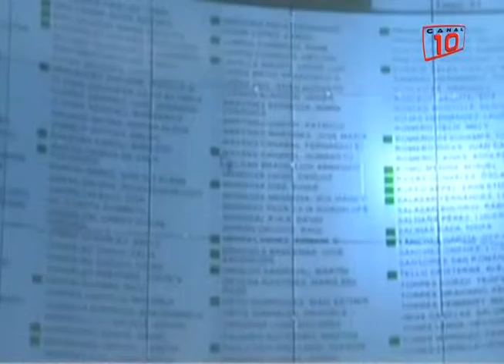Cancun Regidores de Cancún opinan que las reformas deben proteger a los grupos más vulnerables